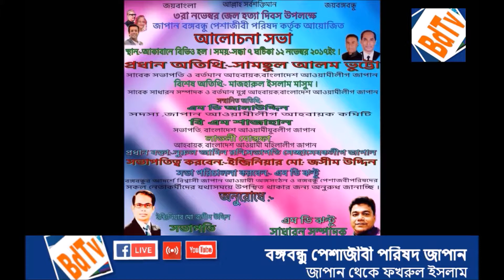বঙ্গবন্ধু পেশাজীবী পরিষদ জাপান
১২ নভেম্বর ২০১৭ইং । বঙ্গবন্ধু পেশাজীবী পরিষদ জাপান শাখা কতৃক আয়োজিত,৩রা নভেম্বর জেল হত্যা দিবস উপলক্ষে, টোকিও আকাবানে বিভিও হলে আলোচনা সভা অনুষ্টিত হয়।
উক্ত সভায় প্রধান অতিথি ছিলেন,জাপান আওয়ামীলীগের সাবেক সাধারন সম্পাদক ও বর্তমান যুগ্ন আহ্ববায়ক মাজহারুল ইসলাম মাসুম।
সভাপতিত্ব করেন সংগঠনের সভাপতি , ইঞ্জিনিয়ার মো: জসীম উদ্দিন ,প্রধান বক্তা ছিলেন জাপান সেচ্ছাসেবক লীগের সভাপতি নুরুল আমিন রনি। সভাটি পরিচালনা করেন অত্র সংগঠনের সাধারন সম্পাদক এম ডি ঝন্টু।সন্মানিত অতিথিদের মধ্যে ছিলেন,জাপান আওয়ামীগ আহ্ববায়ক কমিটির সদস্য এমডি আলাউদ্দিন , যুবলীগ সভাপতি বিএম শাজাহান ,সাধারন সম্পাদক মীর হোসেন মিলন, সেচ্ছাসেবক লীগ সাধারন সম্পাদক ফখরুল ইসলাম আজাদ, আওয়ামীলীগ আহ্ববায়ক কমিটির সদস্য নুরুনবী কিরন, সদস্য কাউসার হাসান লাজু ,সদস্য জুয়েল তরফদার , জাপান মহিলীগের আহ্ববায়ক লাভলী মোস্তফা ।সেচ্ছাসেবক লীগের যুগ্ন সাধারন সম্পাদক জুয়েল।জাপান মহিলা লীগের যুগ্ন আহ্ববায়ক রীনা মৌলিক,জাপান চেম্বারের একাংশের সভাপতি মো:আজিজুল ইসলাম,বিশিষ্ট সাংবাদিক ফখরুল ইসলাম। আরও উপস্হিত ছিলেন বাংলাদেশ থেকে আগত ।বাংলাদেশ ছাত্রলীগের কেন্দ্রীয় কমিটির সহ-সভাপতি শাহাদাত হোসেন, বাংলাদেশ ছাত্রলীগের আন্তজার্তিক বিষয়ক সম্পাদক ইমরান খাঁন, জাপান ছাত্রলীগ সভাপতি এইচ কে হাসান,সাধারন সম্পাদক নাজমুল আলম ও জাপান ছাত্রলীগের অন্যান্য নেতা কর্মীবৃন্দ।
সভাকে সফল করার জন্য সবাইকে অনেক অনেক ধন্যবাদ ।
জয় বাংলা জয় বঙ্গবন্ধু।
ইঞ্জিনিয়ার মো: জসীম উদ্দিন সাবেক সহ-সভাপতি ও বর্তমান আহবায়ক কমিটির সিনিয়র সদস্য । বাংলাদেশ আওয়ামীলীগ জাপান । এবং সভাপতি বঙ্গবন্ধু পেশাজীবী পরিষদ জাপান ও কেন্দ্রীয় কামটির প্রেসিডিয়াম সদস্য।